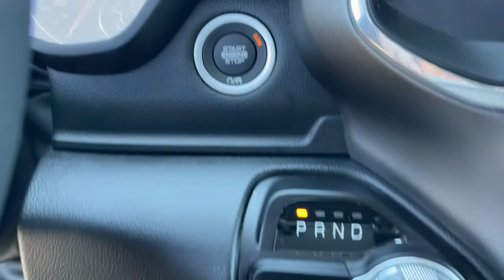2022 Ram 1500 Claremont, Pomona, Upland, Fontana, Rancho Cucamonga, CA NN275283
Ivory White Tri-Coat Pearlcoat New 2022 Ram 1500 available in Claremont, California at John Elway's Claremont Chrysler Dodge Jeep Ram. Servicing the Pomona, Upland, Fontana, Rancho Cucamonga, CA area.

Claremont CDJR
620 Auto Center Dr.

ENGINE: 5.7L V8 HEMI MDS VVT ETORQUE -inc: Active Noise Control System Heavy Duty Engine Cooling Passive Tuned Mass Damper GPEC 5 Engine Controller Dual Rear Exhaust w/Bright Tips HEMI Badge,REAR UNDERSEAT COMPARTMENT STORAGE,WHEELS: 22 X 9 FORGED ALUMINUM -inc: Tires: 285/45R22XL BSW All Season Pirelli Brand Tires,IVORY WHITE TRI-COAT PEARLCOAT,PARKSENSE FRONT/REAR PARK ASSIST W/STOP,BLACK LEATHER TRIMMED BUCKET SEATS -inc: Bucket Seats Full Length Upgraded Floor Console,GVWR: 6 900 LBS (STD),TRANSMISSION: 8-SPEED AUTOMATIC (8HP75),MOPAR FRONT & REAR RUBBER FLOOR MATS,QUICK ORDER PACKAGE 27H LARAMIE -inc: Engine: 5.7L V8 HEMI MDS VVT eTorque Transmission: 8-Speed Automatic (8HP75),TRAILER BRAKE CONTROL,NIGHT EDITION -inc: Accent Color Premium Power Mirrors Black Headlamp Bezels Sport Performance Hood Body Color Door Handles Wheels: 22 x 9 Forged Aluminum Tires: 285/45R22XL BSW All Season Pirelli Brand Tires MOPAR Black Tubular Side Steps Black Exterior Truck Badging Anti-Spin Differential Rear Axle Black Interior Accents Dual Exhaust w/Black Tips Body Color Front Bumper Grille Surround 3 Black Texture 2 Black Body Color Rear Bumper w/Step Pads Black Painted Exterior Mirrors Caps,BLACK LEATHER TRIMMED BUCKET SEATS -inc: Bucket Seats Full Length Upgraded Floor Console,3.21 REAR AXLE RATIO (STD),FRONT LICENSE PLATE BRACKET,TRAILER TOW GROUP -inc: Trailer Light Check Trailer Reverse Steering Control Trailer Brake Control Trailer Tire Pressure Monitoring System,RADIO: UCONNECT 5 NAV W/12.0 DISPLAY -inc: USB Host Flip Disassociated Touchscreen Display HD Radio For More Info Call Integrated Voice Command w/Bluetooth 12 Touchscreen Display GPS Navigation SiriusXM w/360L All Radio Equipped Vehicles Connected Travel & Traffic Services All R1 High Radios,ANTI-SPIN DIFFERENTIAL REAR AXLE,TIRES: 285/45R22XL BSW ALL SEASON,LARAMIE LEVEL II EQUIPMENT GROUP -inc: Remote Tailgate Release harman/kardon 19 Speaker Premium Sound Rear Underseat Compartment Storage Auto High Beam Headlamp Control Blind Spot & Cross Path Detection Rain Sensitive Windshield Wipers ParkSense Front/Rear Park Assist w/Stop Wireless Charging Pad Foam Bottle Insert (Door Trim Panel) Radio: Uconnect 5 Nav w/8.4 Display USB Host Flip Disassociated Touchscreen Display HD Radio For More Info Call Integrated Voice Command w/Bluetooth GPS Navigation SiriusXM w/360L All Radio Equipped Vehicles Connected Travel & Traffic Services All R1 High Radios,Rear Wheel Drive,Tow Hitch,Power Steering,ABS,4-Wheel Disc Brakes,Brake Assist,Aluminum Wheels,Conventional Spare Tire,Power Mirror(s),Integrated Turn Signal Mirrors,Power Folding Mirrors,Heated Mirrors,Rear Defrost,Privacy Glass,Intermittent Wipers,Variable Speed Intermittent Wipers,Power Door Locks,Daytime Running Lights,Automatic Headlights,LED Headlights,Fog Lamps,AM/FM Stereo,Satellite Radio,Bluetooth Connection,Requires Subscription,Premium Sound System,MP3 Player,Steering Wheel Audio Controls,Auxiliary Audio Input,Premium Sound System,Satellite Radio,Requires Subscription,Heated Front Seat(s),Cooled Front Seat(s),Heated Front Seat(s),Seat Memory,Power Driver Seat,Power Passenger Seat,Adjustable Steering Wheel,Trip Computer,Power Windows,Driver Adjustable Lumbar,Passenger Adjustable Lumbar,Pass-Through Rear Seat,Rear Bench Seat,Leather Steering Wheel,Heated Steering Wheel,Keyless Entry,Power Door Locks,Keyless Entry,Power Door Locks,Keyless Start,Universal Garage Door Opener,Cruise Control,Climate Control,Multi-Zone A/C,A/C,Woodgrain Interior Trim,Leather Seats,Split Bench Seat,Auto-Dimming Rearview Mirror,Driver Vanity Mirror,Passenger Vanity Mirror,Driver Illuminated Vanity Mirror,Passenger Illuminated Visor Mirror,Floor Mats,Remote Engine Start,Keyless Start,Smart Device Integration,Smart Device Integration,WiFi Hotspot,Mirror Memory,Power Windows,Power Door Locks,Adjustable Pedals,Trip Computer,Power Driver Seat,Security System,Engine Immobilizer,Traction Control,Stability Control,Traction Control,Front Side Air Bag,Front Collision Mitigation,Tire Pressure Monitor,Driver Air Bag,Passenger Air Bag,Front Head Air Bag,Rear Head Air Bag,Passenger Air Bag Sensor,Child Safety Locks,Back-Up Camera